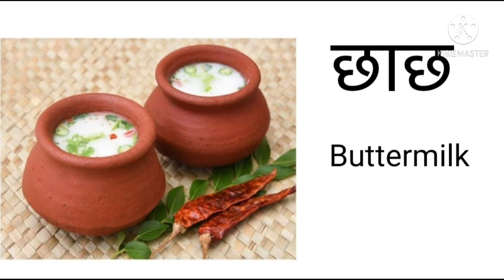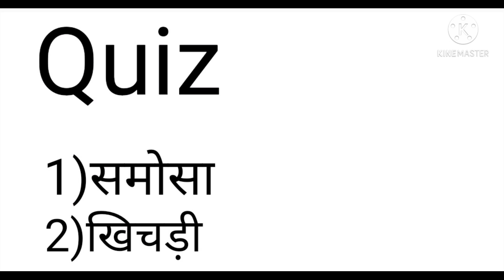Daily Use English Words